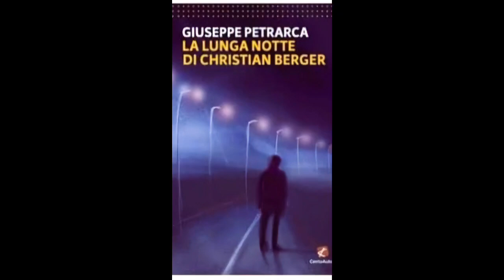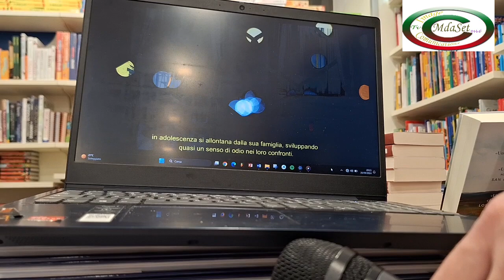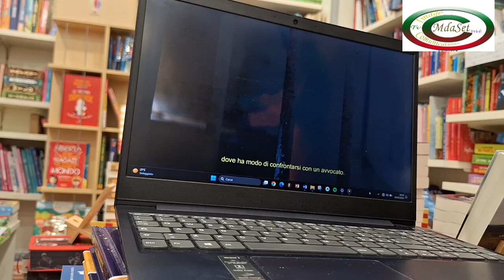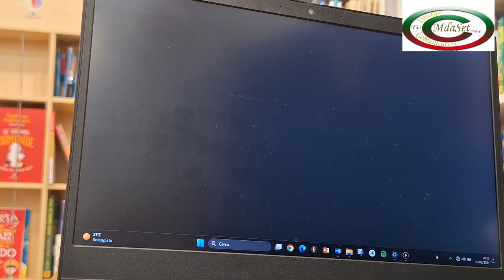Giuseppe Petrarca-La lunga notte di Christian Berger-Libreria Tasso Sorrento 20/09/2024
Sorrento, 20/09/2024 Libreria Tasso Piazza Angelina Lauro , Lo scrittore Giuseppe Petrarca presenta il libro   " La lunga notte di Christian Berger "
Modera : Adele  Paturzo.
Interventi di :
Carlo Alfaro, Gigione Maresca e Raffaele Ferraro
Contributi video sono caricati anche sul canale YouTube:
Michele De Angelis - Mda Set Comunications @mdasetcomunications